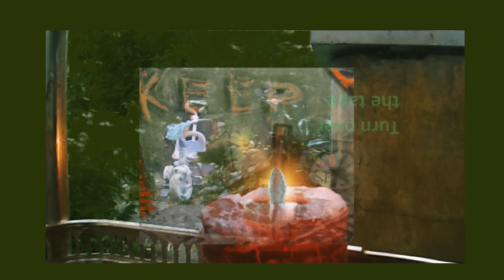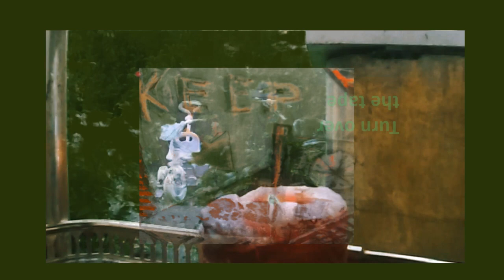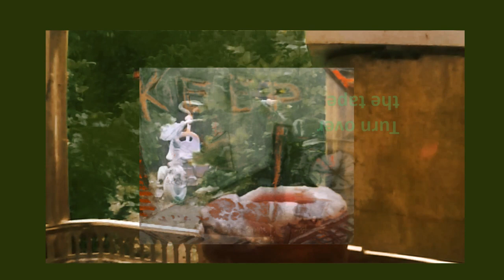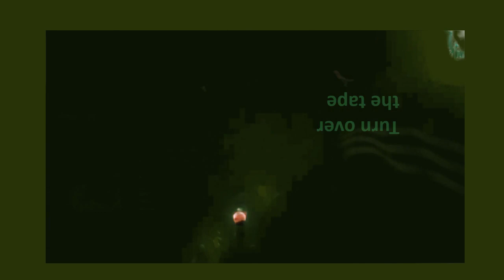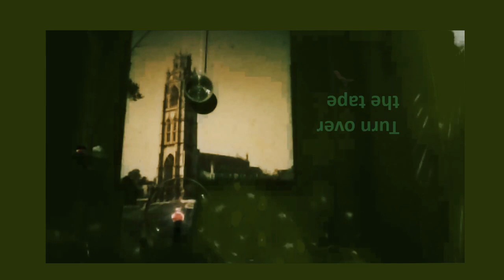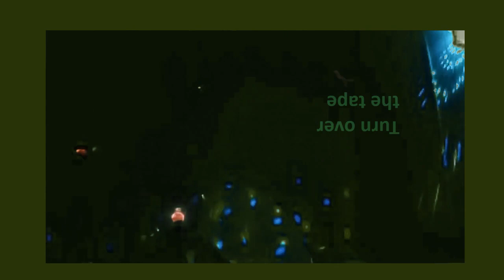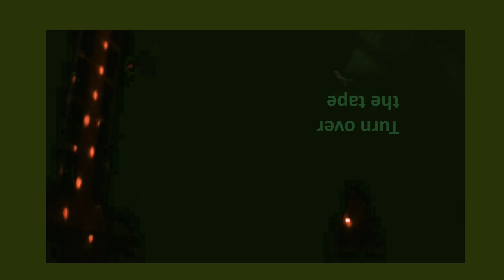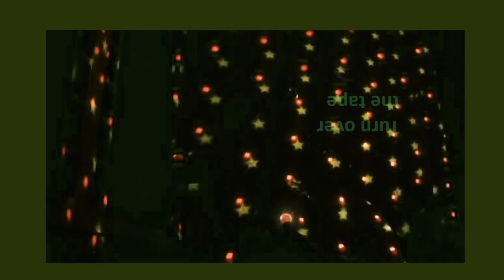¿Tape Noise TV? Contradicting the consumer ethos, chaos reigns supreme!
Weird Garden runs wild, the objective is to go against the grain of what an algorithm might seek in terms of 'quality'.

We are the rubbish that gets ignored, on a daily basis - socially, culturally and politically!